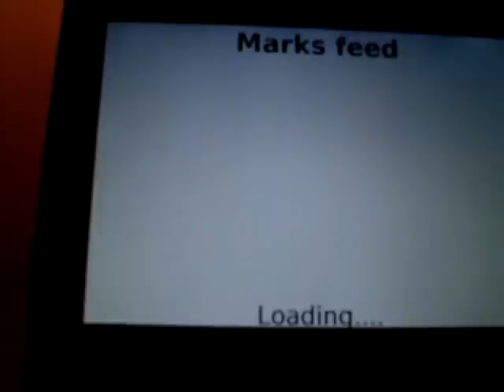Live video streaming to BlackBerry BOLD from Nokia 6620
This is a live video stream captured by a camera on a Nokia 6620 and ip streamed to a BlackBerry BOLD. Both handsets are using a downloadable java midlet which records, upstreams and plays back the live video. Some work has to be done with display size.

The video is also streamed to and archived on a website MVCam2 (MC2) Logovision Wireless/Movidity handheld-to-handheld streaming application.

The BlackBerry user simply locates the thumbnail of the live stream and turns on the player to view, or can visit and view the archived of already streamed live handheld video.